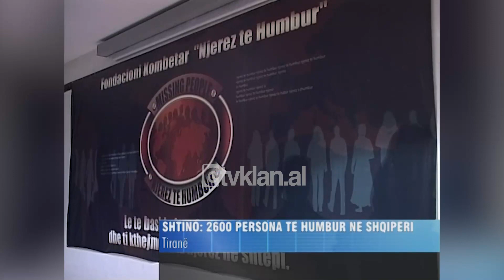Fondacioni Njerëz të Humbur, Shtino: 2600 persona të humbur në Shqipëri-(24 Dhjetor 2008)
“Le të bashkohemi të gjithë dhe ti kthejmë këta njerëz në shtëpi”. Ky është mesazhi që përcjell fondacioni “Njerëz të humbur”, ku edhe nëpërmjet emisionit me të njëjtin emër, presidentja e këtij  fondacioni  dhe drejtuesja e emisionit, Aida Shtino, kërkon bashkëpunimin e të gjithë shqiptarëve për të ndihmuar familjet që kanë humbur kontaktet me të afërmit e tyre.

Aida Shtino: “Janë regjistruar mbi  2600 të humbur vetëm nga Shqipëria, nga këta janë ndarë në rreh 54% janë meshkuj, vajza të humbura dhe fëmijë të humbur, të rrëmbyer. Fakti që për orta persona deri në këta momente nuk ka pasur një institucion i cili të merret seriozisht me punën e tyre na ka bërë që ne menjëherë të ndërtojmë pikërisht këtë fondacion kombëtar Njerëz të Humbur.”

Shumë qytetarë janë solidarizuar, me këtë fondacion në kërkim të së vërtetesës, disa prej të cilëve janë familjar që kanë gjetur të afërmit e tyre nëpërmjet emisionit Njerëz të Humbur. Po ashtu në këtë  mision  fisnik, fondacionit mbështetet disa shoqata kosovare si dhe nga presidentja e fondacionit Fëmijët Shqiptar, Liri Berisha.

Liri Berisha: “Unë si fondacion duke qenë se pothuajse shkojmë në të njëjtën linjë, ne tek fëmijët, ju tek njerëzit që vuajnë. Do jem gjithmonë pranë dhe do jem mbështetja ashtu sikurse dhe ju ndjej mbështetje ju dhe në fondacionin tim.”

Përballë kësaj mbështetje të gjerë të ofruar nga shoqata të ndryshme fondacioni Njerëz të Humbur, bashkëpunon edhe me komitetin ndërkombëtar të personave të humbur “Mising People” në Angli, Greqi dhe me shumë vullnetarë që ndihmojnë në gjetjen e të humburve./tvklan.al